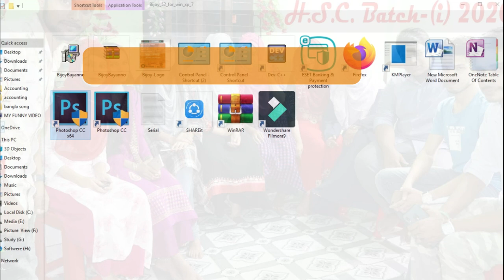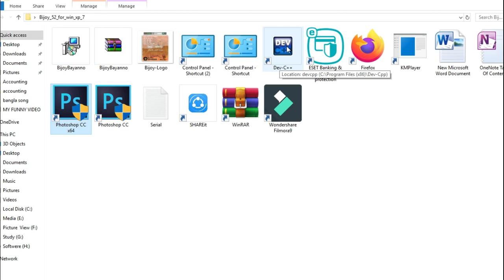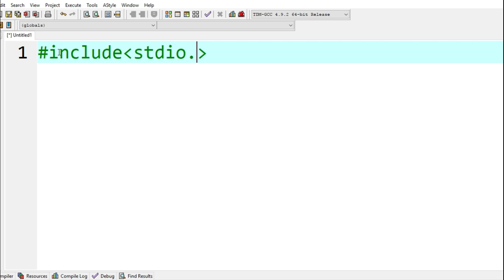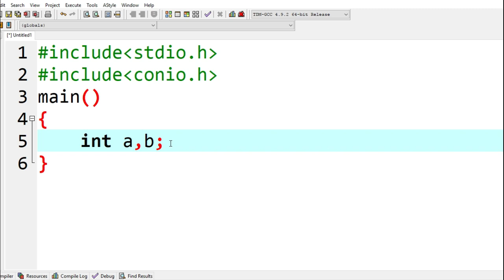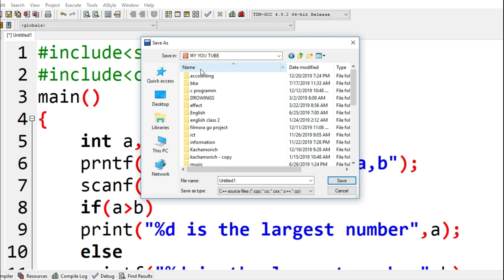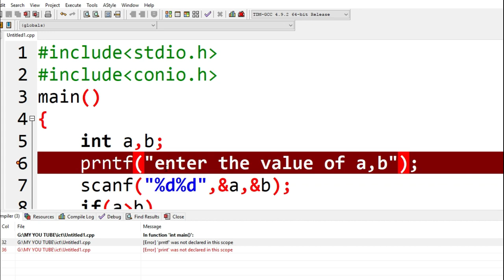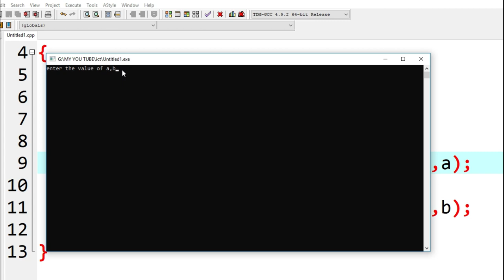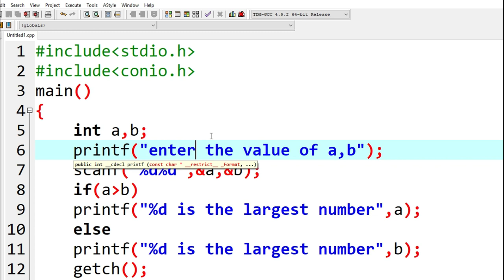দুইটি সংখ্যার মধ্যে বড় সংখ্যা নির্নয়। c Program | বাস্তবে সি ভাষা কি? HSC ict chapter 5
দুইটি সংখ্যার মধ্যে কোনটি বড় তা নির্নয় এর জন্য অ্যালগরিদম ও
step 1: শুরু করি।
step 2:  ইনপুট a,b নিই।
step 3: a is greater than b হয় কিনা পরিক্ষা করি।সত্য হলে
step 4: বড় সংখা a ছাপাই।
           6 নং ধাপে যাই।
step 4: বড় সংখা b ছাপাই।
step 5:  শেষ করি

include stdio.h
include conio.h
main()
 int a,b;
 printf("enter the value of a,b");
 scanf("%d%d",&a,&b);
 if(a  b)
 printf("%d is the largest number",a);
 else
 printf("%d is the largest number",b);
 getch();
ＬＩＫＥ | ＣＯＭＭＥＮＴ | ＳＨＡＲＥ | And Don't Forget To